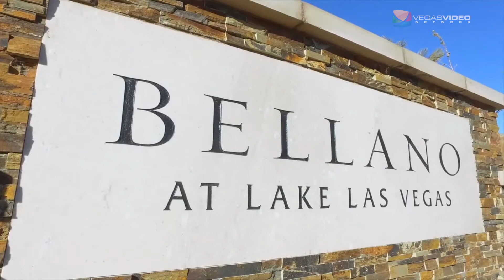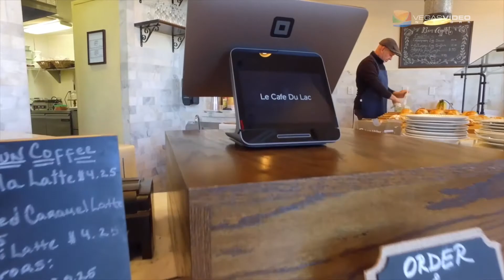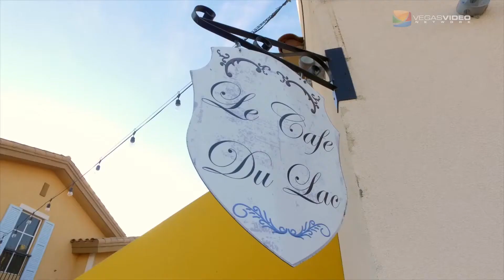Lake Las Vegas LIVE ep. 9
Lake Las Vegas LIVE features the latest news about Lake Las Vegas, a premier residential, golf and resort destination situated on a privately owned 320-acre lake that features 10 miles of shoreline and a depth of 150 feet at its deepest point.

Within the 3,592-acre master planned community are a range of residential offerings, two challenging golf courses, and three world-class hotels.

In addition, the Old World Mediterranean-inspired destination includes pampering spas; a full-service marina with watercraft and water sport rentals and yacht cruises; hiking and biking trails; and Monte Lago Village, a pedestrian-only enclave with lakeside restaurants, cafes, new Seasons Grocery, and a collection of businesses with residential offerings. A variety of public and resident events are held throughout the year.